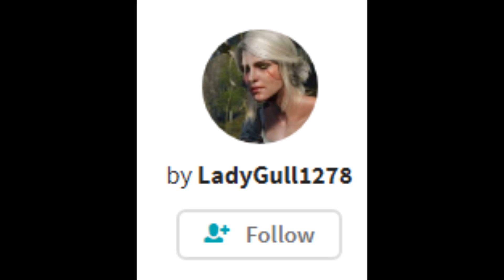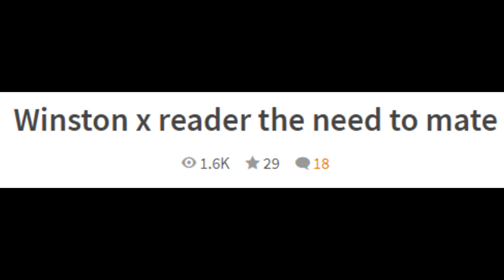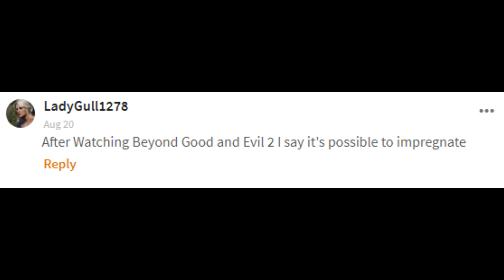Winston x Reader [Overwatch Fanfiction]